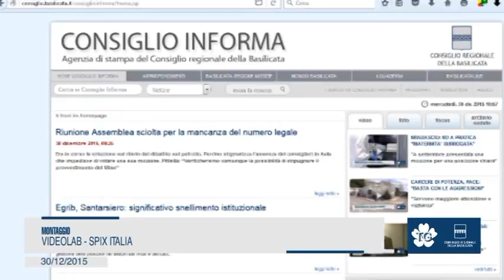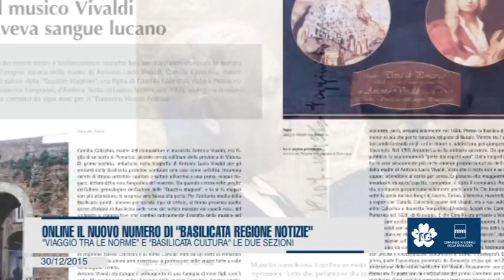ONLINE IL NUOVO NUMERO DI "BASILICATA REGIONE NOTIZIE"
"Viaggio tra le norme" e "Basilicata Cultura" le due sezioni